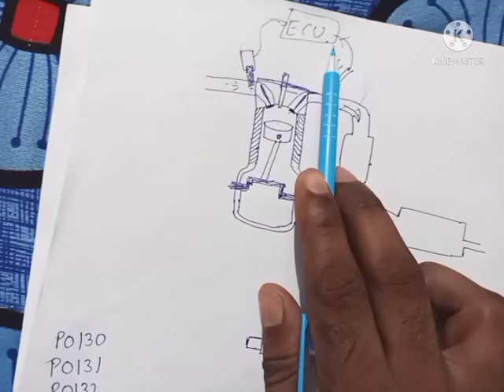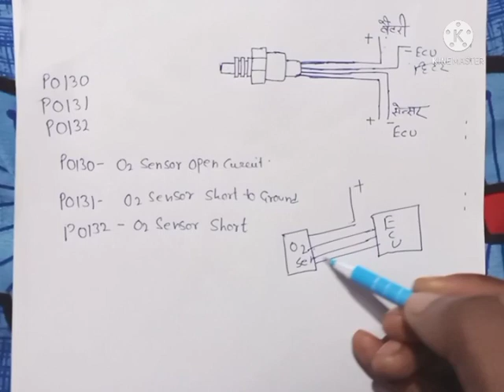Oxygen sensor fault,O2 sensor fault, P0130, P0131, P0132 . oxygen sensor short to ground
oxygen sensor ka fault kaise check karenge